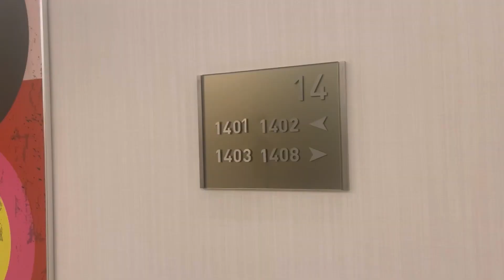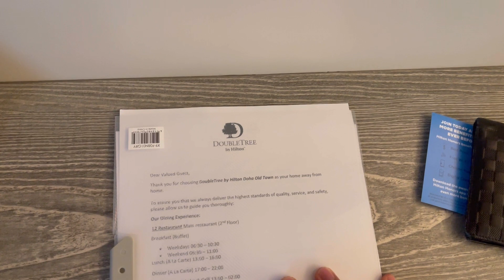Business Travel at Qatar